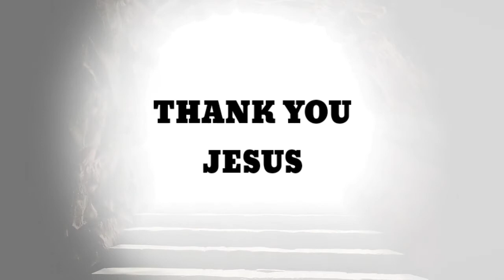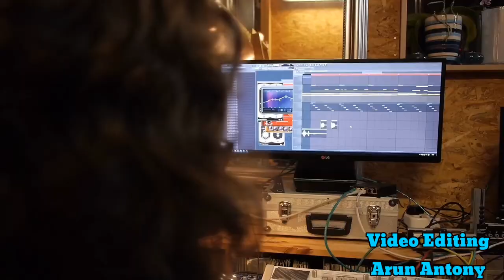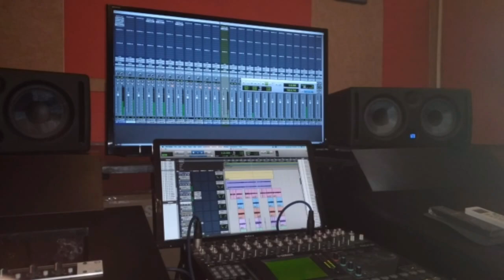Divyamaam saudharaym thookum vishuddan- malayam song in honour of St Vincent de Paul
Lyrics -Sr Mable Manikkattu DC
Vocal- Ignatious Antony
Chours- Lilly,Asalaya & Sandra